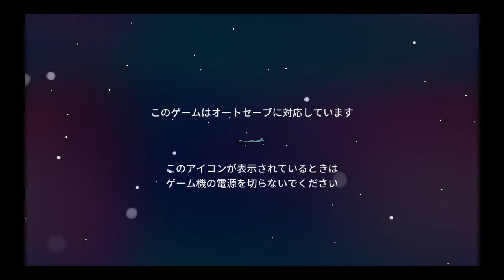Celeste チートモード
チートモード
車の後方辺りで
←　→　L2　R2　↑　↑　↓　←　R2　〇